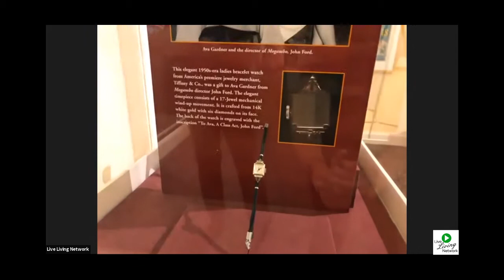Ava Gardner Museum Virtual Tour - Bert Pfeiffer's Portraits of Ava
Learn more about the Dutch artist Bert Pfeiffer, a big fan of Ava who painted dozens of portraits of Ava throughout his life. Ava selected three of them for her London apartment. The Museum has a collection of 33 of the portraits, including this one inspired by Ava's role as Maxine in The Night of the Iguana.